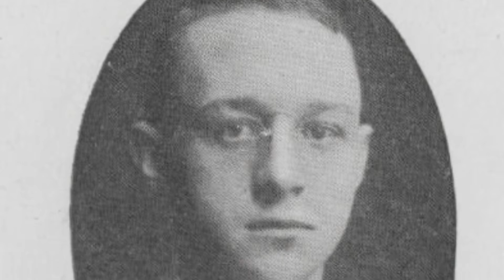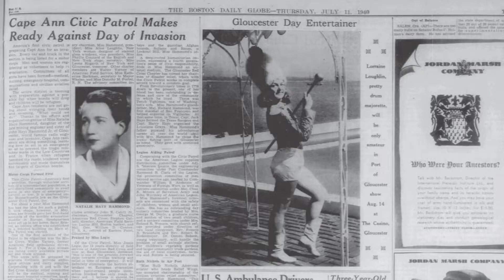The Hammond Weekly - The Hammonds and Gloucester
In this, the penultimate episode of the Hammond Weekly, we explore the Hammond's significant family history in Gloucester, Massachusetts.